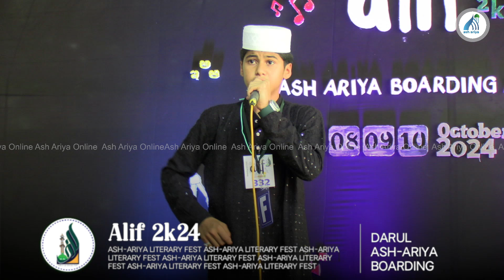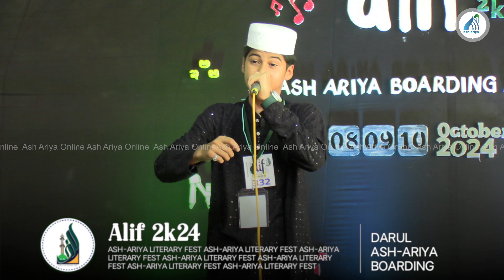ISLAMIC URDU NAAT SONG //ALIF 2K24ASH-ARIYA BOARDING STUDENTS ART FEST